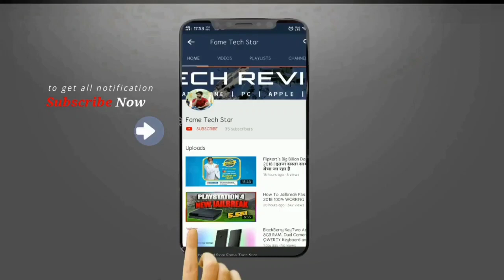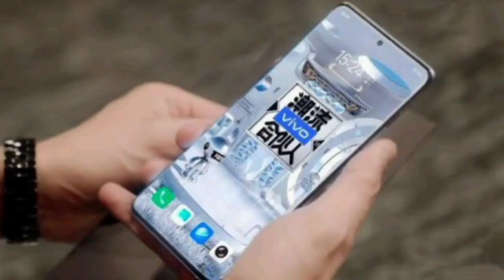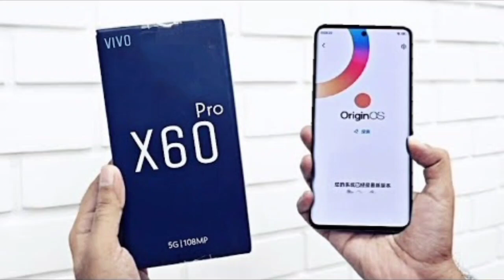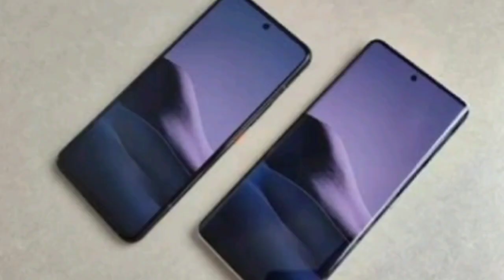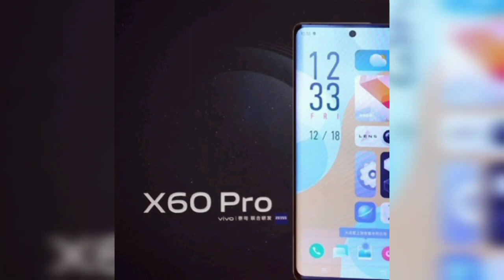Vivo X60 Pro 5G Unboxing For You !!! + First Look 🔥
Vivo X60 Pro 5G For You !!! + First Look & Gaming Mobile🔥🔥

Namaskar Dosto Es Video May Mainy aap Say Vivo x60 Pro kay baare may baat ki hai Vivo X60 Pro Full Specs .. Vivo X60 Pro smartphone was launched on 29th December 2020. The phone comes with a 6.56-inch touchscreen display with a resolution of 1080x2376 pixels and an aspect ratio of 19.8:9. Vivo X60 Pro is powered by a 2GHz octa-core Samsung Exynos 1080 processor that features 1 cores clocked at 2.8GHz, 3 cores clocked at 2.6GHz and 4 cores clocked at 2GHz. It comes with 12GB of RAM. The Vivo X60 Pro runs Android 11 and is powered by a 4200mAh battery. The Vivo X60 Pro supports proprietary fast charging.As far as the cameras are concerned, the Vivo X60 Pro on the rear packs a 48-megapixel primary camera with an f/1.48 aperture; a second 13-megapixel camera with an f/2.2 aperture; a third 13-megapixel camera with an f/2.46 aperture and a fourth 8-megapixel camera with an f/3.4 aperture. The rear camera setup has autofocus. It sports a 32-megapixel camera on the front for selfies, with an f/2.45 aperture.The Vivo X60 Pro runs OriginOS 1.0 based on Android 11 and packs 256GB of inbuilt storage. The Vivo X60 Pro is a dual-SIM (GSM and GSM) smartphone that accepts Nano-SIM and Nano-SIM cards. The Vivo X60 Pro measures 158.57 x 73.24 x 7.59mm (height x width x thickness) and weighs 178.00 grams. It was launched in Grey and Purple colours. It bears a glass body.

Connectivity options on the Vivo X60 Pro include Wi-Fi 802.11 a/b/g/n/ac/Yes, GPS, Bluetooth v5.10, NFC, USB Type-C, 3G, and 4G (with support for Band 40 used by some LTE networks in India). Sensors on the phone include accelerometer, ambient light sensor, compass/ magnetometer, gyroscope, proximity sensor, and in-display fingerprint sensor. The Vivo X60 Pro supports face unlock.

Topic Cover
Vivo X60 Pro
Vivo x60 Pro First Look
Vivo x60
Vivo
X60
Fame Tech Star
Vivo x60 Launch in india
Vivo new Phone
Vivo upcoming smartphones
Technical guruji
Trakin tech
Techno ruhez
Technology gyan

Vivo X60 Pro,Vivo x60 Pro First Look,Vivo x60 Pro Giveaway,Vivo x60,Vivo x60 Pro Price in india,Vivo x60 Pro specs,Vivo x60 Pro Unboxing,Vivo
X60,Pro Giveaway,Fame Tech Star,Vivo x60 Launch in india,Vivo new Phone Vivo upcoming smartphones,Technical guruji,Trakin tech,Techno ruhez,Technology gyan,Vivo X60 pro 5X Giveaway,Fame Tech star

Thanx For Watching I know you Love This Video